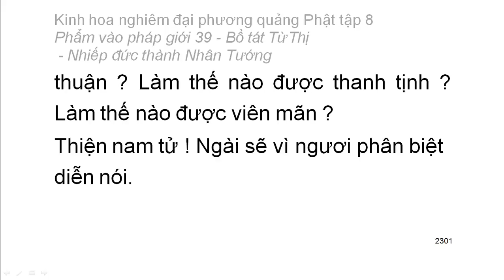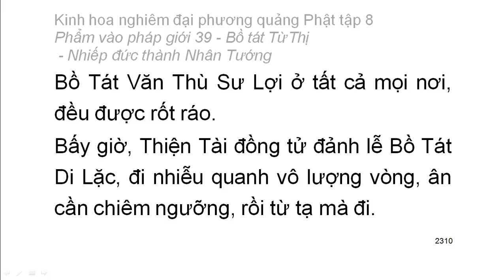Tập 8: Kinh hoa nghiêm: Phẩm vào pháp giới thứ 39 - Thiện Tài tham vấn 53 vị thiện tri thức